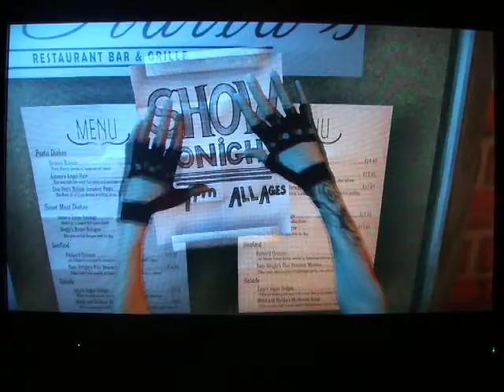RB3 Expert Vocal FC Everybody's Fool by Evanescence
Recorded in my living room, bit of an echo sorry.